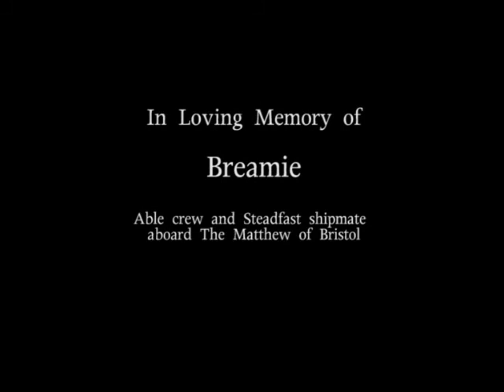The Adventures of Breamie the Chestnut Pirate.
The Adventures of Breamie the Chestnut Pirate, aboard 'The Matthew' of Bristol.